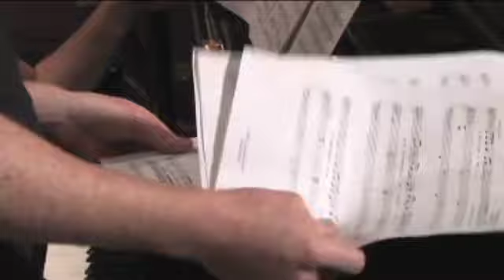Georgia Stitt w/ Jesse Tyler Ferguson & More 7/7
From BroadwayWorld's Archive: BroadwayWorld's own James Sims visited Georgia Stitt along with Jesse Tyler Ferguson, Julie Garnye and Jeffrey Landman as they rehearsed for the composer's upocoming 88's Cabaret show in West Hollywood on July 7th...